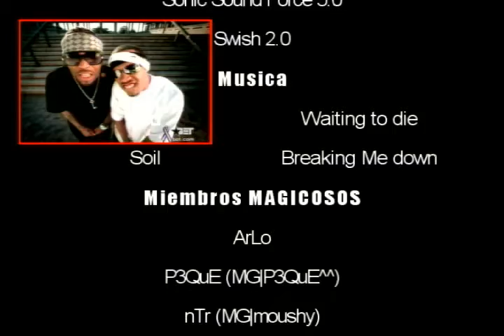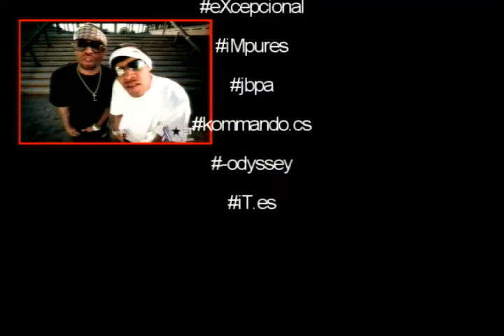MG VideoFrag 1